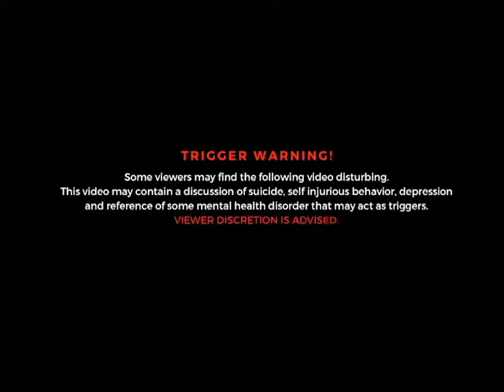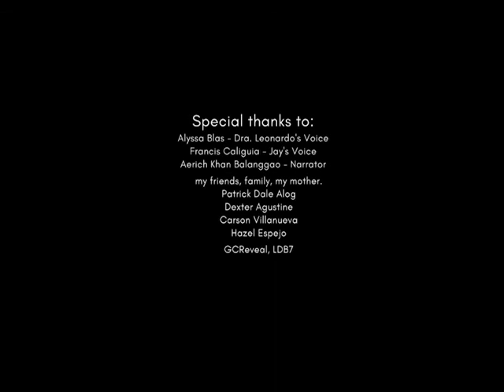High and Dry - Capstone Project 2, Letran Digital Arts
Jay was a normal student who seem to be troubled. He was with his sister Jane, a party-goer and mother, a busy psychiatrist. At the start of the story, Jay was trying to engage a conversation with his family. However, they don’t have a spare time due to their lifestyle. Jay was overthinking things he can’t understand, but he keeps it to himself. When Jay felt depressed he then decided to end his life. Then after, Dra. Leonardo and Jane changed their lives.

The objectives of this 2D Animation is to have a clear representation of some signs and symptoms of depression through digital technology such as animation.